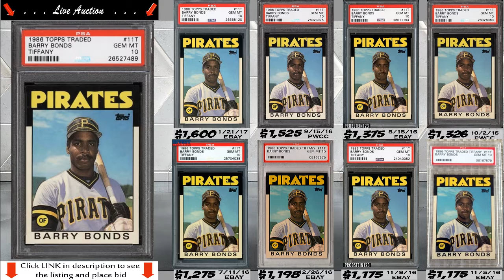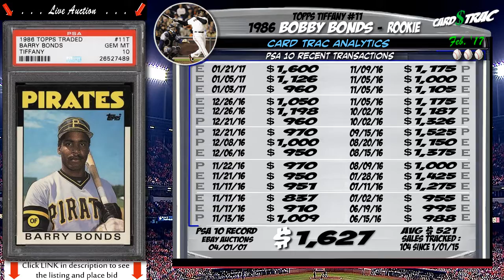1986 Barry Bonds Topps Tiffany rookie card #11 for sale; graded PSA 10. PWCC Premier Auctions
1986 Barry Bonds rookie card Topps Tiffany #11 for sale; graded PSA 10. Available at PWCC Premier Auctions. (ends 2-15)

Auction investment prep for a 1986 Topps Tiffany#11 Barry Bonds rookie card; a must own for any Barry Bonds card collection.
 1. The Graded card's most recent sale prices and trends.
 2. The historical investment rate of return over 1, 5 and 10 years.
 3. Compare the investment returns of this grade vs. similar graded levels.
 4. The card's census population for all graded levels.
 5. The grade's highest recorded sales, w/ the actual selling card images, date, and auction seller.

Cool, invaluable Features; view multiple cards in a side by side comparison (front and back), and a side by side comparison of the available auction card, to the actual sold card images from the Top 8 All-Time record sales. All in a 90 SECOND video. We make it simple and easy.

Even if you are just doing research, these videos are great for keeping up speed on card values and trends. The primary
market features the blue-chip, Hall of Fame rookie cards.

PSA Card facts and price guide for a 1986 Barry Bonds rookie card.

Barry Bonds cards and memorabilia

Ebay has a wide selection of Barry Bonds cards, Barry Bonds rookie cards, Barry Bonds card collection, Barry Bonds
baseball cards, and the Barry Bonds rookie card worth.